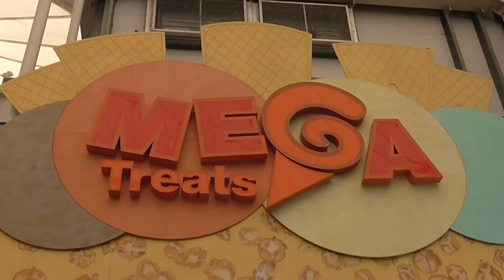Butlins Bognor Regis highlights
Having a look at some of the places and things to do at Butlins, Bognor Regis.